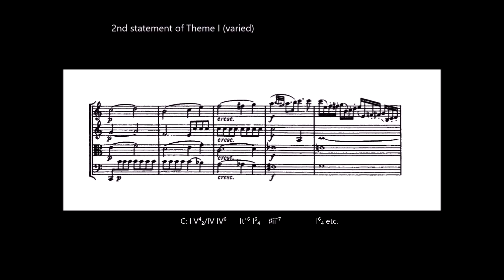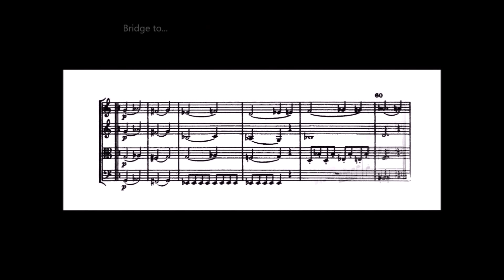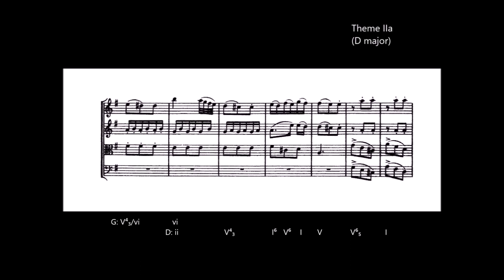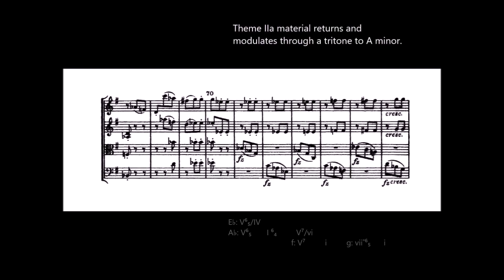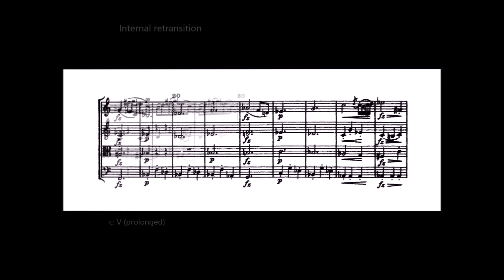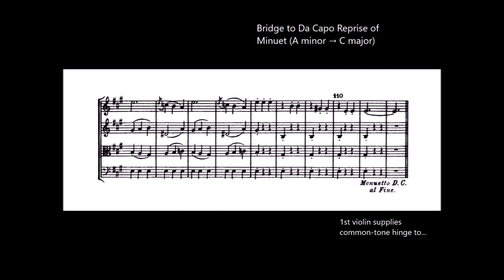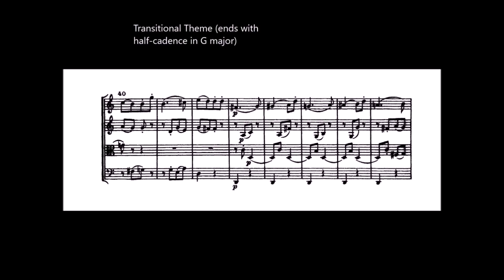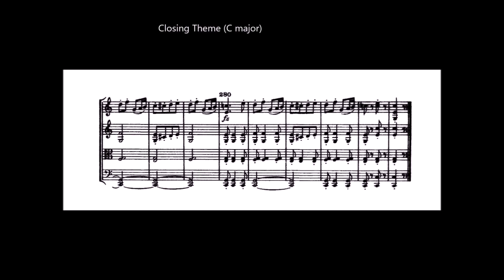The Atheist Codger's Chamber Music Series No. 143: Haydn's C-major String Quartet, Opus 74 No. 1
I believe the video will speak for itself.

It's been fun.